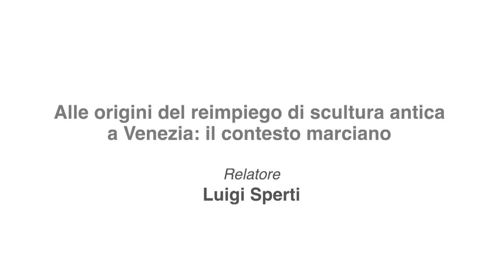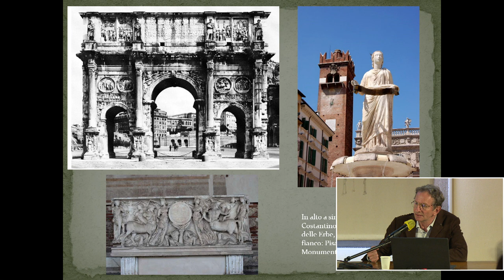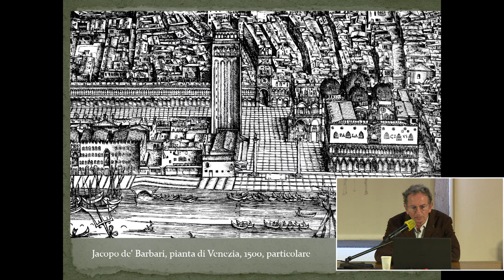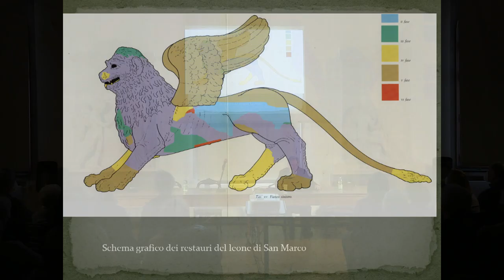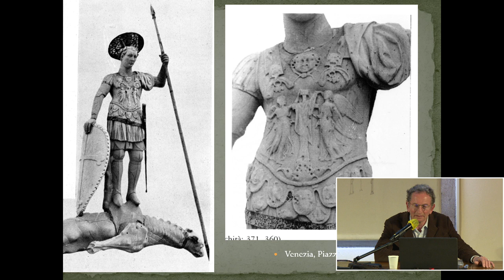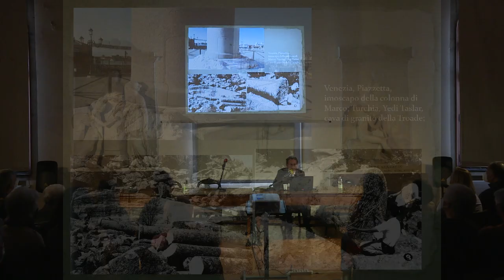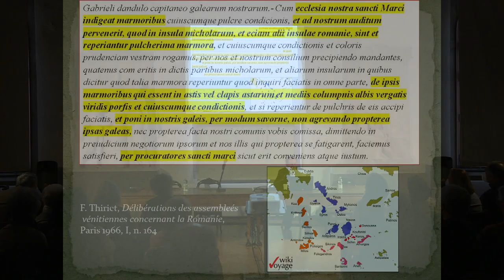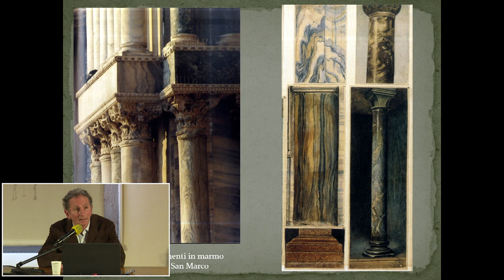Prima di Venezia e la prima Venezia (V lezione) - Corso di Archeologia dell'Ateneo Veneto 2022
Ateneo Veneto, Venezia 1600
CORSO DI ARCHEOLOGIA 2022
Prima di Venezia e la prima Venezia

Alle origini del reimpiego di scultura antica a Venezia: il contesto marciano
Relatore: Luigi Sperti, Università Ca' Foscari

Saluto di Margherita Tirelli, direttrice del Corso

L’area marciana è oggetto del nuovo appuntamento del Corso di Archeologia.
Con il professor Sperti viene analizzato proprio il reiterato impiego che si è fatto di scultura antica in tutta la città, fino all'epoca medievale. In particolare gli interventi hanno interessato i monumenti dell’area di San Marco.